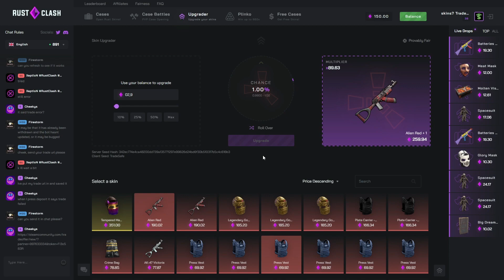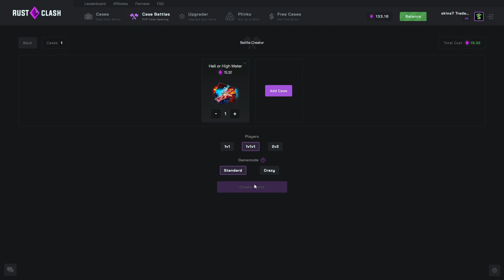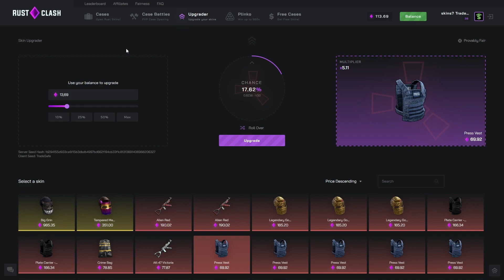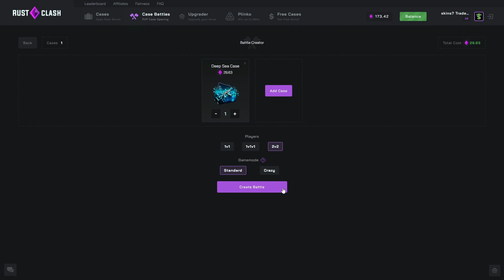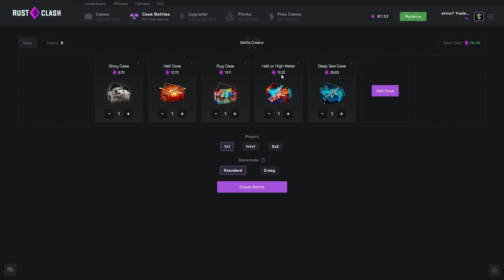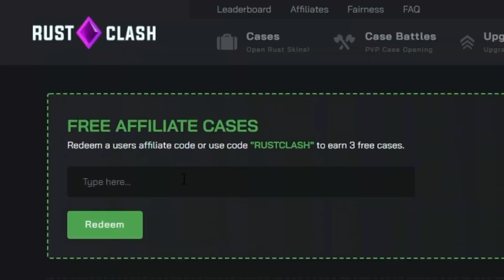I had to go ALL IN on RUSTCLASH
I deposited 150$ into RustClash and they made me go all in!